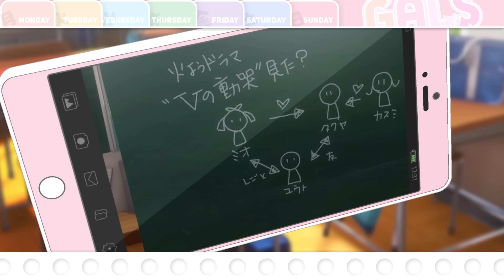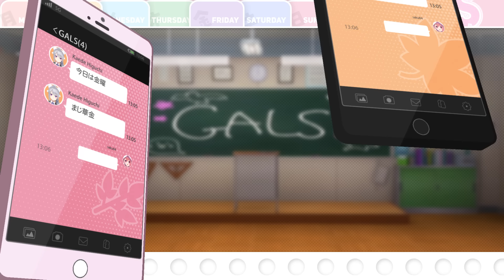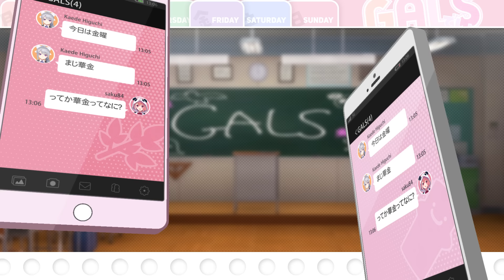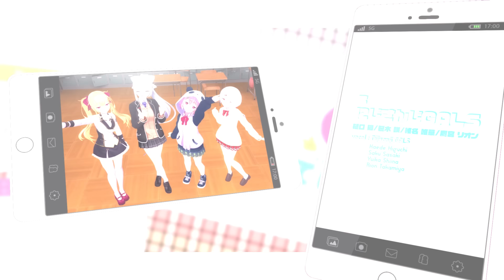【にじさんじGALS オリジナル曲】 GALSでしょ！ 【にじさんじ/鷹宮リオン 椎名唯華 樋口楓 笹木咲】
ﾁｯｽｰ

作曲/周防パトラ @Patra_Suou
作詞/鷹宮リオン・椎名唯華・樋口楓・笹木咲

※専用アプリがあり、チャット機能などあります。

✦✦鷹宮Originalボイス✦✦
初期の頃の私のボイス（初々しい）

◆◆鷹宮リオンプロフィール◆◆

有数の金持ちが集う魔法学校、私立帝華高校の2年生 17歳。
政治家の娘で高飛車なツンデレタイプだが、
学校では風紀委員に所属しており気さくな優等生を演じている。
土日は社会見学の為メイド喫茶でバイト中。